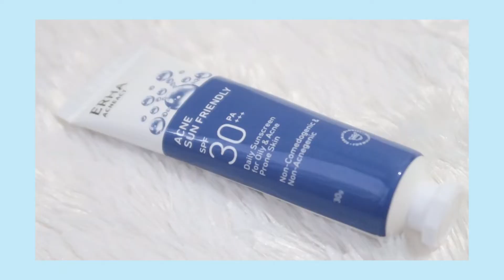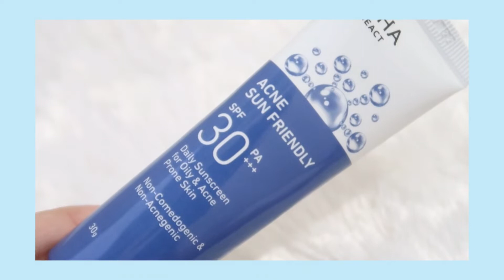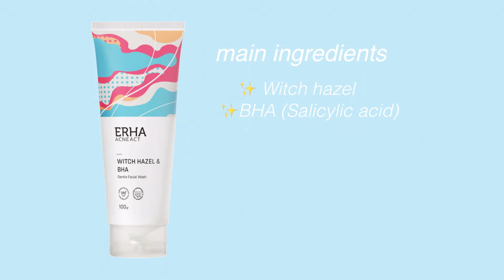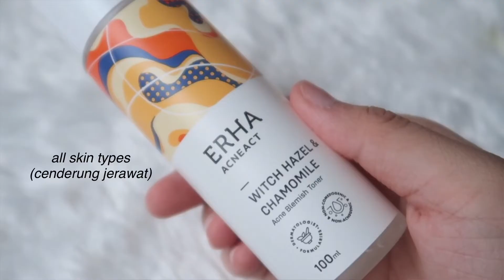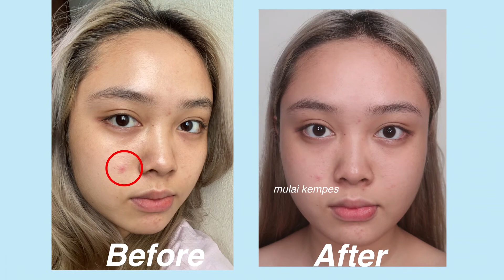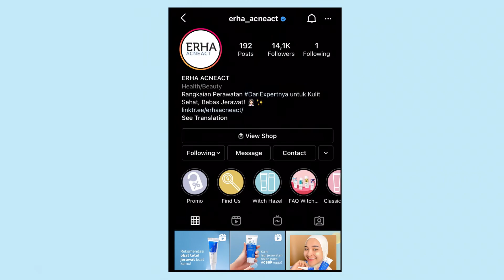SKINCARE UNTUK JERAWAT | ERHA ACNEACT REVIEW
If you have any suggestions or anything, just comment in the comment section below

xoxo💕

🌸FAQ🌸
⚡️2001